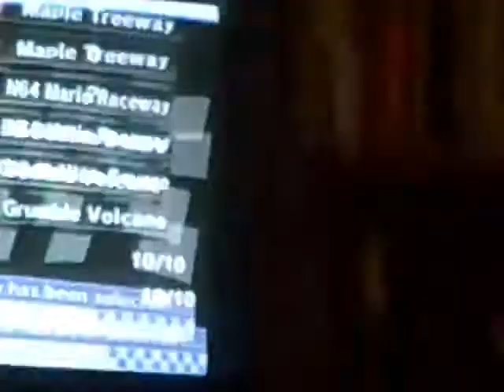Mario Kart Wii Wi-Fi Races Part 11